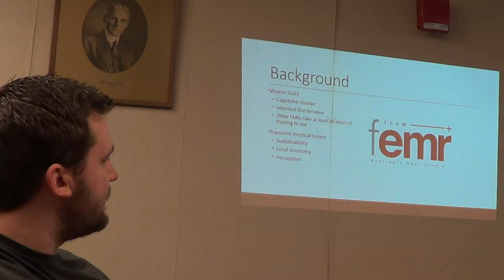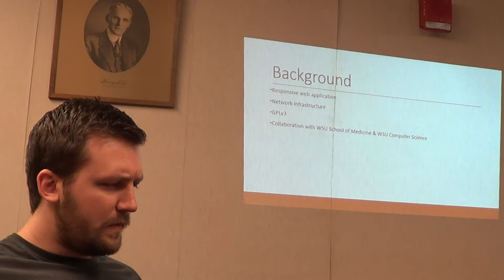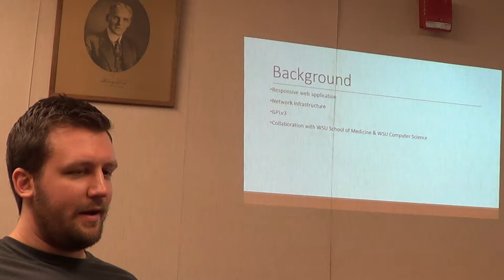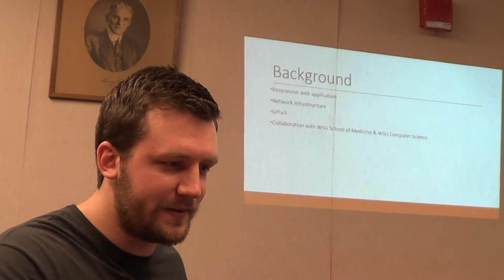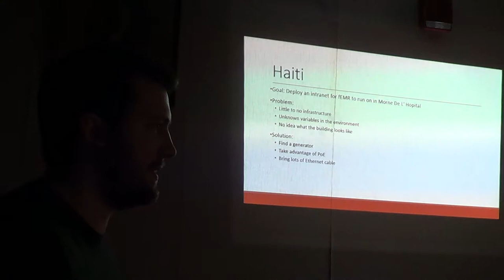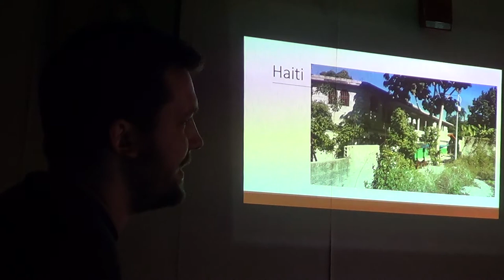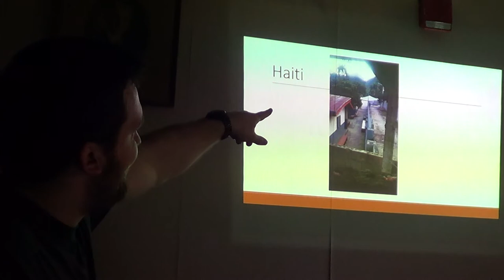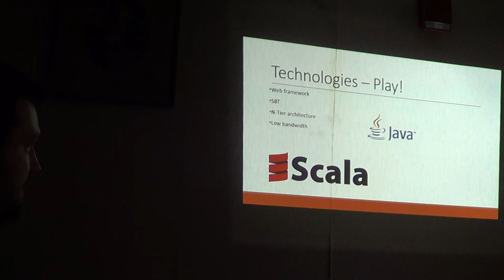MDLUG 201504 fEMR 1 of 7 fast Electronic Medical Records (fEMR)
Here are the videos from the April meeting which presented the fEMR Fast Electronic Medical Records solution:

From the MDLUG.org meeting on 4/11/2015
Presenter: Kevin Zurek Topic:  open source medical records project

Metro Detroit Linux User Group is proud to announce an event for people who are interested in technical challenges, giving back and learning new things

April 11th, 2015 MDLUG.org meeting.

An open source medical records project that is
being deployed in Haiti with the help of a local person.

From Kevin:
Let me give you a really quick overview of what I'm working on -
In my senior year of college I started an open source electronic
health record system designed to support medical teams in low
resource settings.

I now volunteer much of my spare time on this project
we use new web technologies and face unique challenges due to
the environments it's used in. We create mobile intranets since
most countries can hardly support a power grid. It has grown
quickly and is being primarily used in Haiti. I recently had
the opportunity to travel there for a deployment. Now that we
have proven usability, I am trying to spread awareness of our
cause and build a stronger community around the project.

The name of the software is fast Electronic Medical Records (fEMR),

Presentor: Kevin Zurek
Metro Detroit Linux User Group is  proud to announce an event for people who are interested in technical challenges, giving back and learn new things

Watch the video to hear about a open source medical records project that is being deployed in Haiti with the help of a local person.